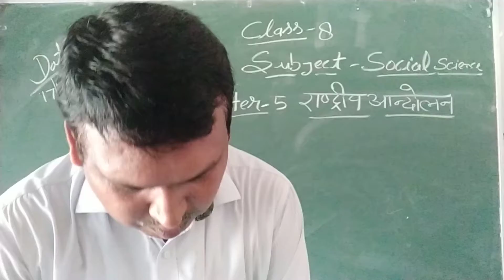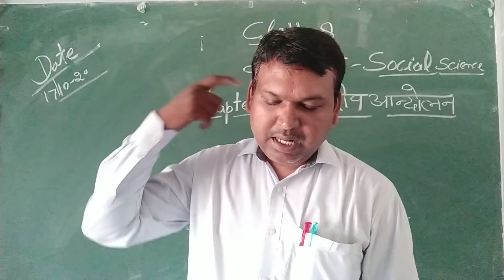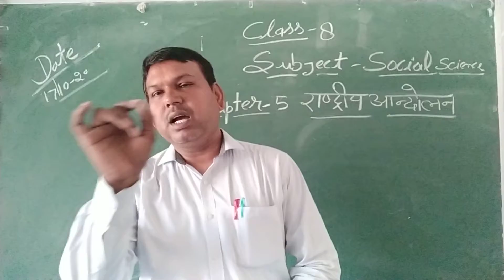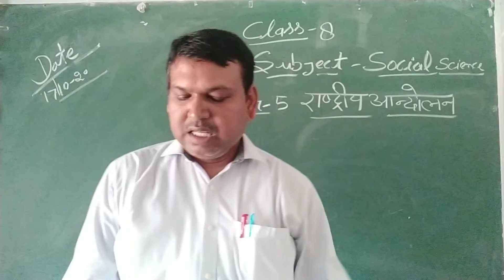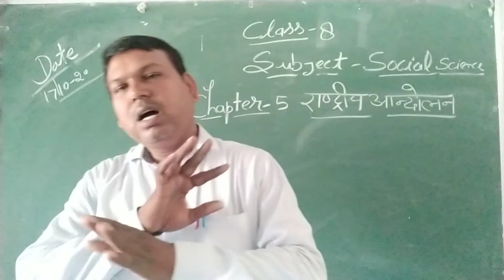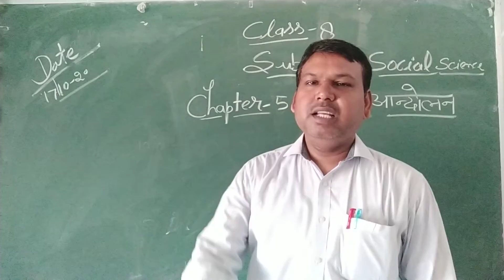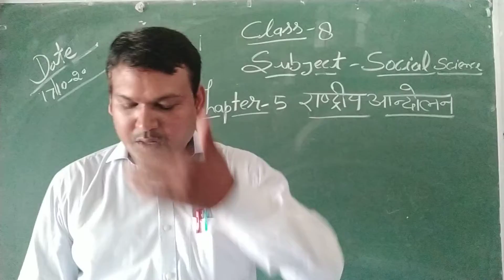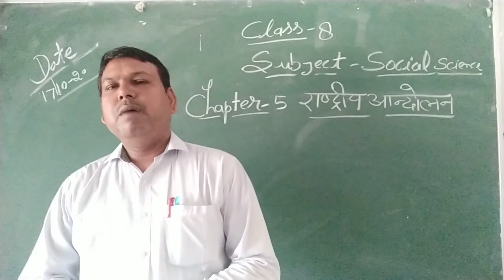[17-10-2020] Class - 8 (Social Science)